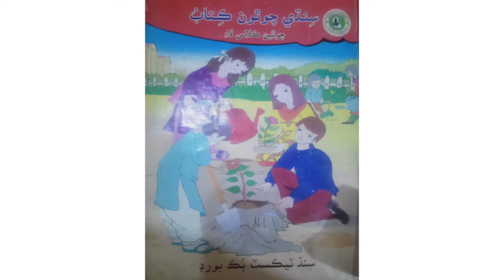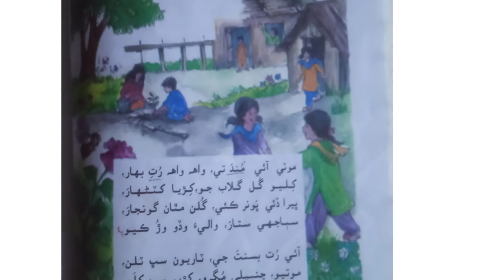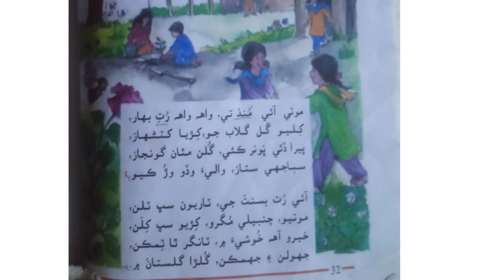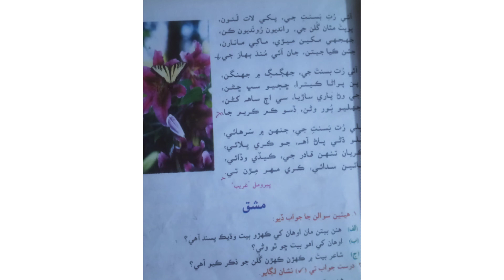youtube video #-pdYYv39vZY